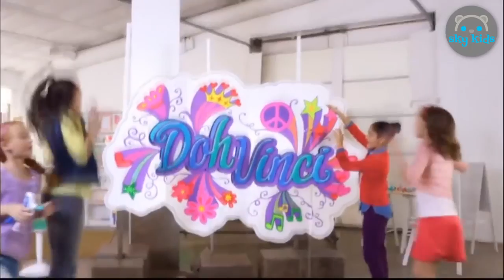BEST OF TOYS 2017 🐍 Lego 🐇 Furreal Friends ⛄ NERF 🎁 #23 [Mr Inlamt]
BEST OF TOYS 2016 🐍 Lego 🐇 Furreal Friends ⛄ NERF 🎁 #23